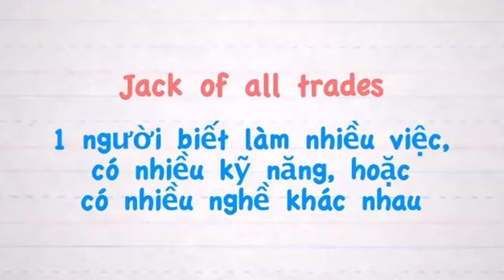Thành ngữ tiếng Anh thông dụng: JACK OF ALL TRADES - Voa